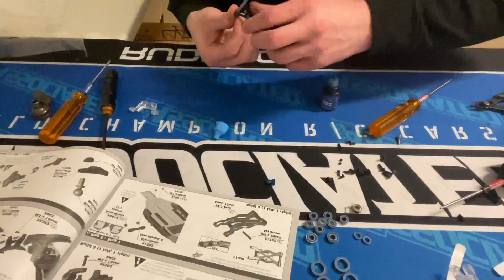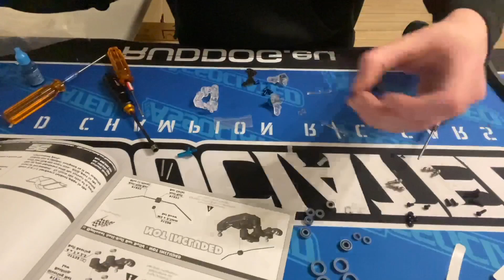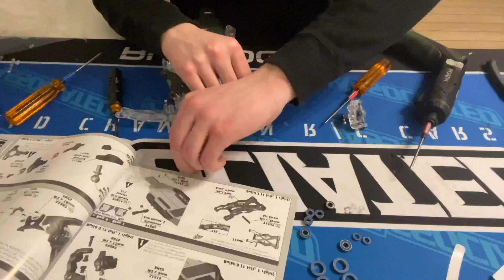Part 1/3 - Building the B6.4cc | Front end